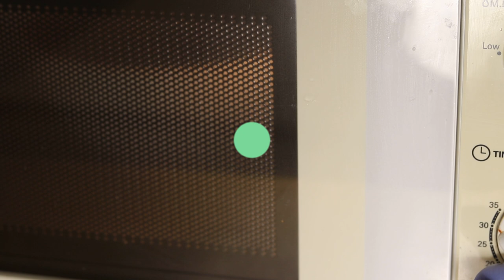كيكة كيتو دايت لمرضى السكر خالية من الجلوتين بدون فرن بدون اي نوع دقيق - Gluten free Keto cake